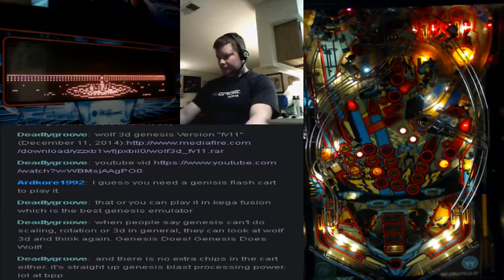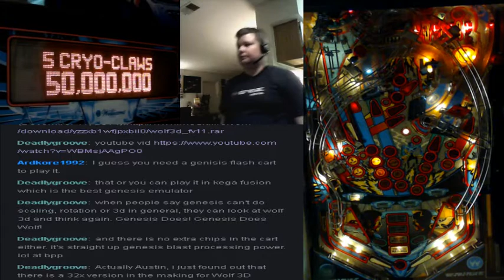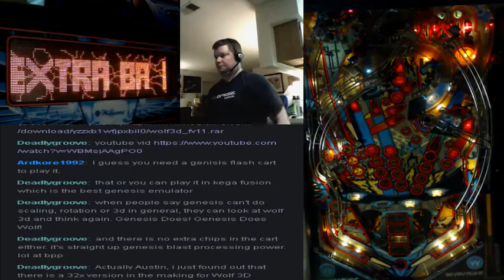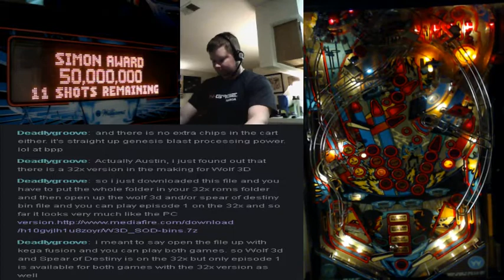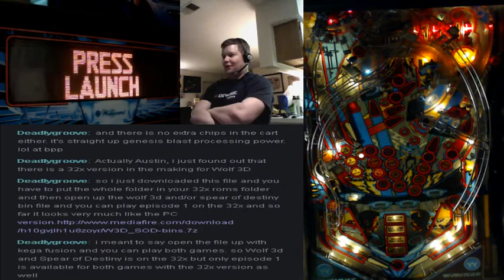Demolition Man pinball - snowballing "Capture Simon" mode - 9.97 billion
I play Demolition Man with the specific goal to play "Capture Simon" over and over again. Capture Simon scoring starts low and only requires 3 shots to complete, but extends each successive time the mode is played. Shots are eventually worth 50 mil and 12 shots are required to complete it.

It should be noted it'sonly really possible (or more correctly, likely) to do this when the Claw is set to normal settings (it allowing you to select any mode).